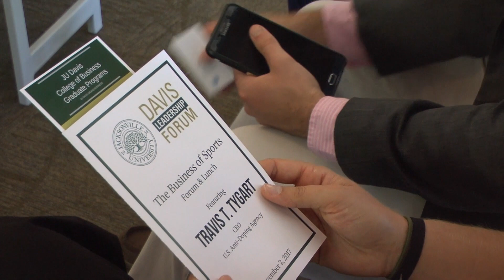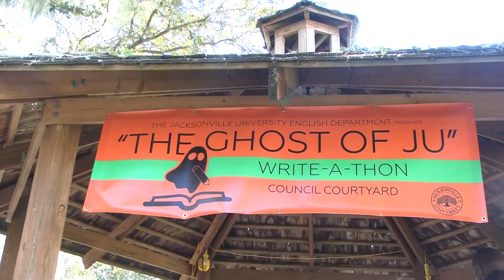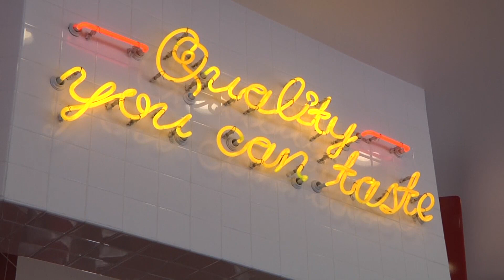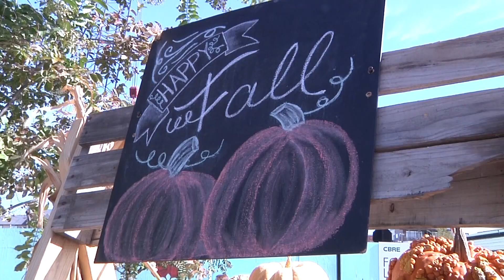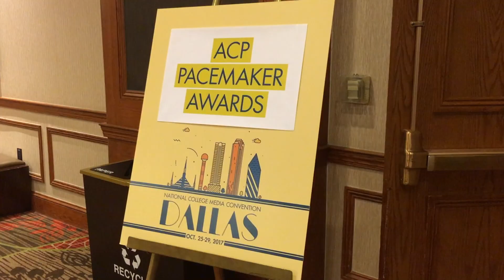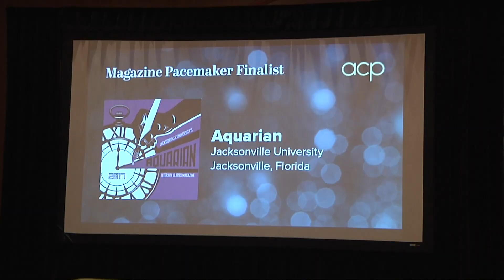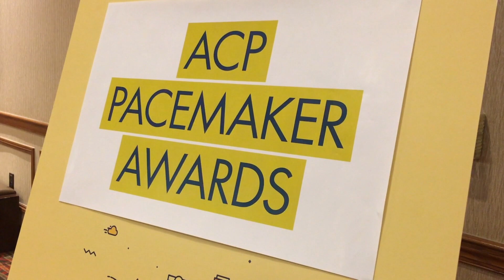Fall 2017 TDCN Broadcast 2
Featured Stories:
Travis T Tygart
Halloween Write-A-Thon
The City of Dallas
The Aquarian

Follow us and keep up-to-date on all things TDCN!

Reporters:
Station Manager: Hannah Shami
Assistant Station Manager: Sylvia Dean
Reporter: Katie Krawczyk

Video Production:
Hannah Shami
Sylvia Dean
Katie Krawczyk